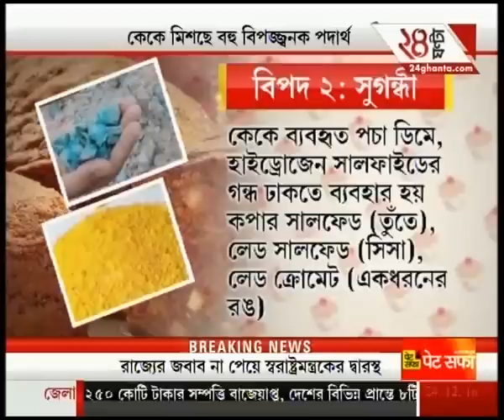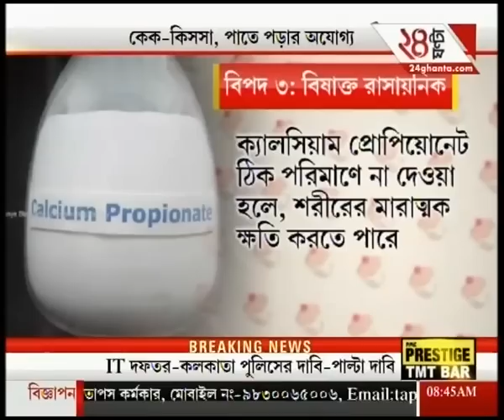A special report on hygiene check of Kolkata bakeries for preparing Christmas cakes (Part-1)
A special report on hygiene check of Kolkata bakeries for preparing Christmas cakes (Par-1). To satisfy the demands of high-rise favourites of Bengali audiences, Zee 24 Ghanta brings all the latest headlines and news stories.